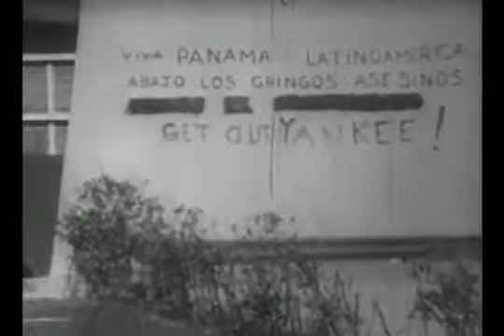El Suceso del 9 de enero de 1964.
Visto en un video inédito para la historia.